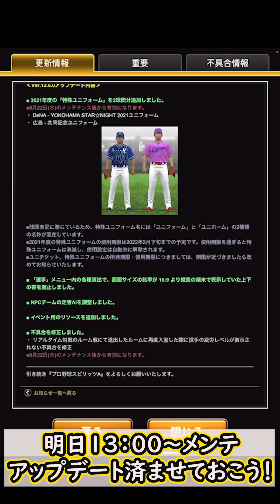スターロード完全攻略！効率良くイベントを進めるためのポイントまとめます【プロスピA】【無課金講座＃１７４】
『Mildom』公認配信者になりました！こちらで積極的に生放送を行っています！
ID 12253288
ミルダムはApp StoreかGoogle Playで無料で入れられます！

0:00 オープニング
0:23 アップデート情報来た！
0:56 スターロード攻略　どんなイベント？
1:12 ポイント①％高いときは集中してプレイ
2:00 ポイント②自操作苦手な方は低弾道・グラウンダー操作
2:33 ポイント③オーダーは育成
2:55 ポイント④なるべく先発起用
3:16 ポイント⑤打順は１～３番おすすめ
3:46 ポイント⑥個人目標はHARD選ぶ
4:13 ポイント⑦主な報酬
4:30 ポイント⑧自然回復で終わる
5:00 ポイント⑨自チーム変更でHR量産
5:23 スターロード実践
6:38 ポイント⑩スタミナ回復おすすめ
7:27 マニー大量消費

【実績】
2019シーズン東京スコアバトル2位(チーム内3位)

【お願い】
荒れる可能性のあるコメント、不快なコメントはこちらで削除させていただきます。楽しいコメント欄にしましょう！